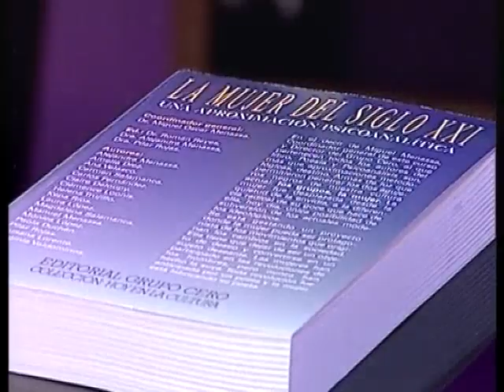MUJER Y PSICOANALISIS 02 2012-10-02_LA_MUJER_DEL_SIGLO_XXI